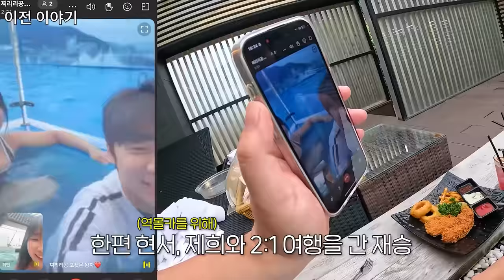여행 후 더블데이트